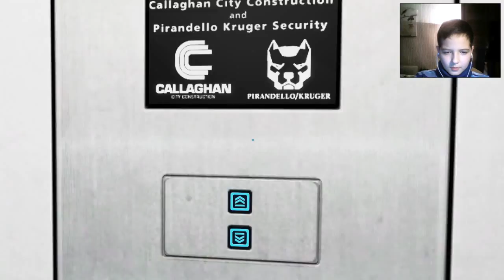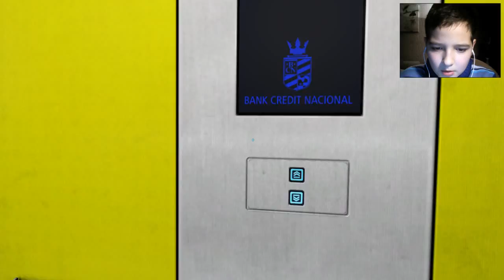Mirror's Edge #4 Крышы нам в помощ